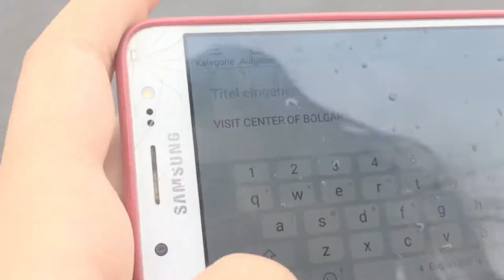Bolgar: Visitor-Centre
Made by Bolgar World Heritage Volunteers in 2019